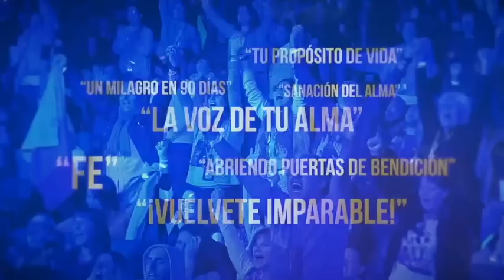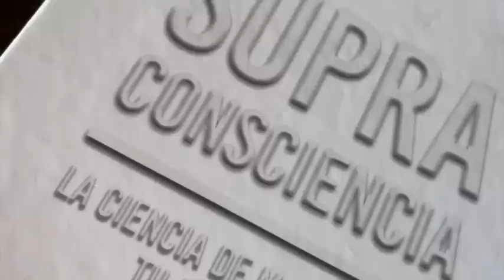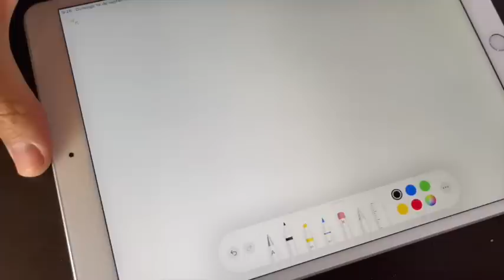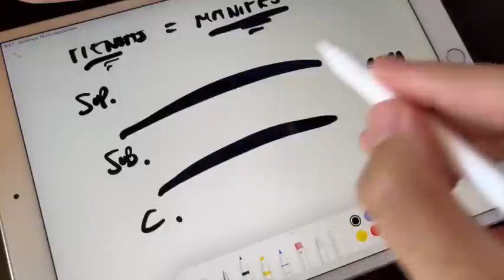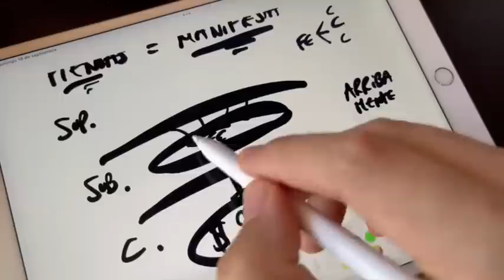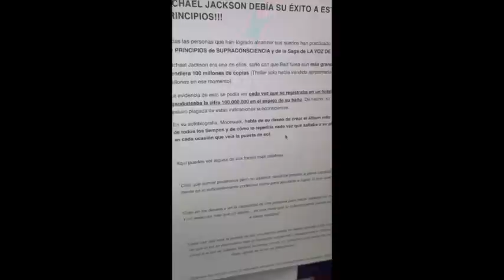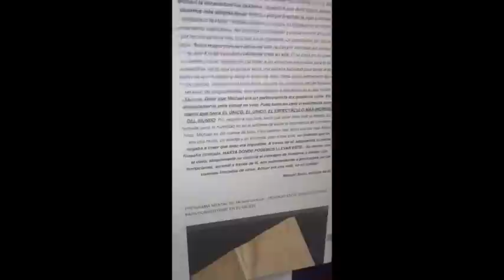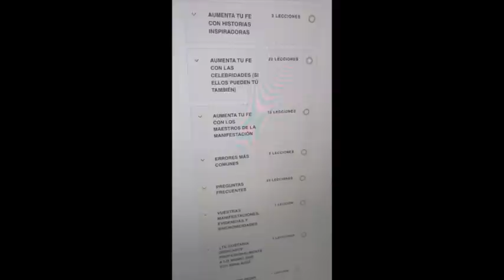Haz esta enseñanza de La Biblia y todo mal se alejará de tu vida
TE AMO.

LAIN.

¡NUEVO!